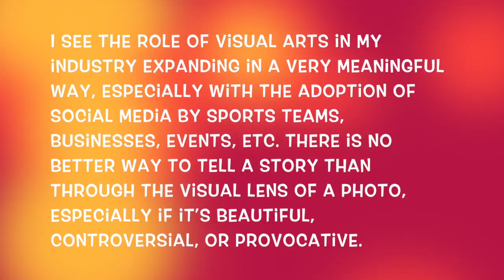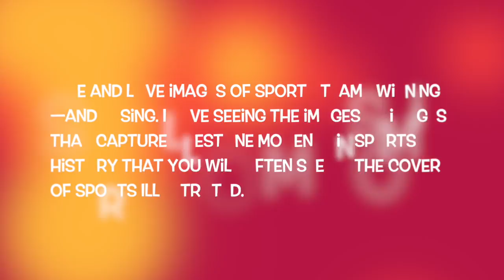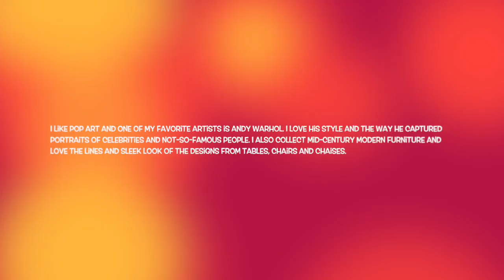Art & the Industry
Art & the Industry Interview w/ Jackie Reau